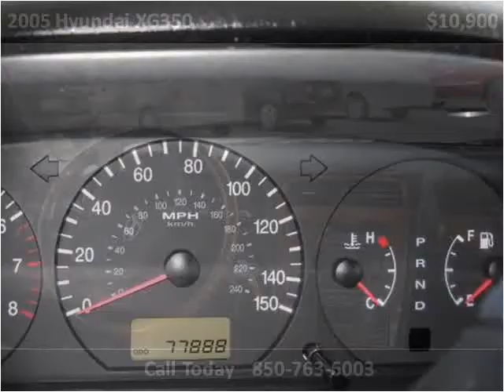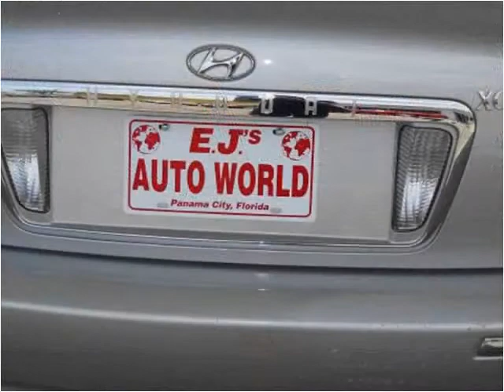2005 Hyundai XG350 Used Cars Panama City FL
This 2005 Hyundai XG350 is available from EJ's Auto World.